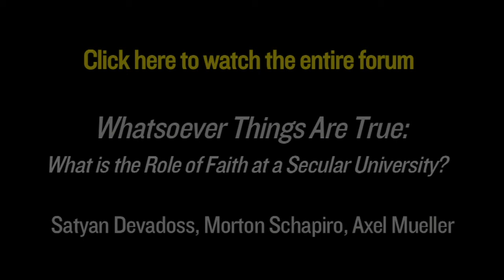Williams math professor, Satyan Devadoss, on how the resurrection relates to suffering and justice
Williams math professor, Satyan Devadoss, on how the resurrection of Jesus relates to pain and justice, and how God's love and wrath come together.